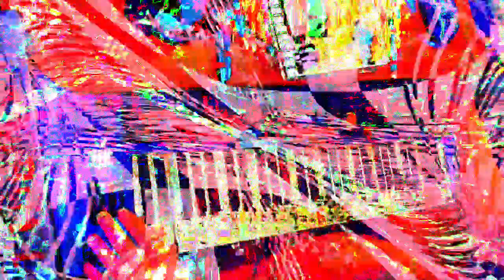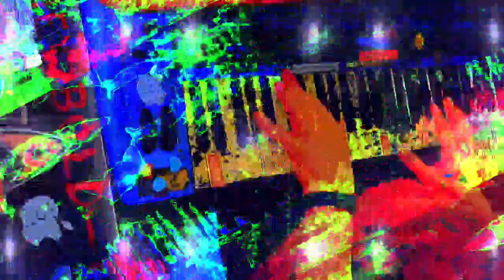[EPILEPSY WARNING] Movie 23 01 15 23h25m15s